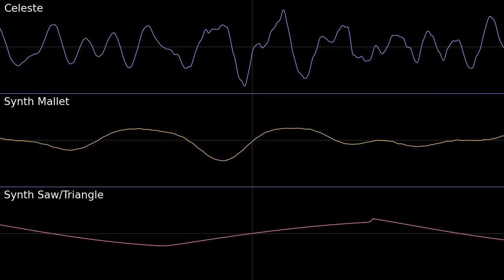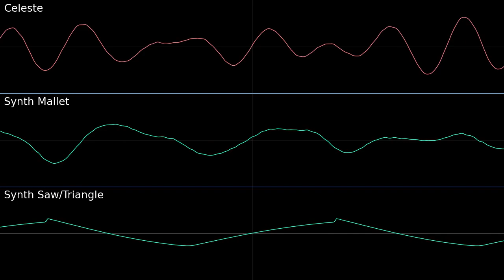Soaring Illusions - Pokemon Omega Ruby/Alpha Sapphire PMD2 Soundfont Cover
Found a piano arrangement for this track, and I manually split it up into three parts. Very interesting track.
Request by @zacharycasale

Soaring Illusions - Pokemon Omega Ruby and Alpha Sapphire